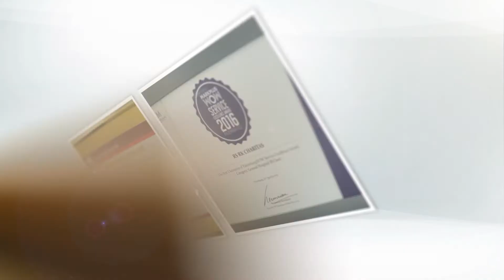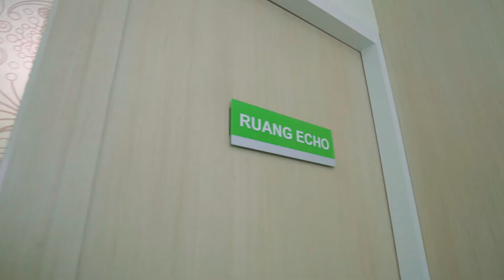Profil Rumah Sakit R.K Charitas Palembang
MUSI KREATIF INDONESIA
Rumah produksi kreatif yang bermarkas di Palembang dan Jakarta yang memproduksi Iklan, film, Company Profile, Video Klip, Dokumentasi Event dan semua jenis audio visual.